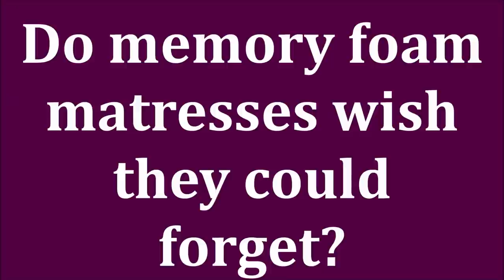Monthly Beauty Favorites & Fails September 2020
Happy Ocotober everyone! Monthly beauty favorites & fails videos are my favorite videos to watch & to film & September 2020 is just as fun for me! I'm excited to bring you the best drugstore makeup, hair care, Amazon skin care and this month fun drugstore nail care too! What did you find in September that you were loving? I'd love to hear from you in the comments!!

*Products Mentioned:
Lyte LED Anti-Aging Light Therapy
Dermapeutics Hyaluronic Eye Lift Serum
Imagine Dermatology Hydration Honey
Impress Press On Nails
Flower Beauty Quad EYeshadows
Huda Haze Obsessions in Purple & Kahki
LA Gril Palettes in Downplay & Playmate (Worn)
LA Girl Palette in Playtime
Revolution Pro Lustre Highlight (Worn)
Pixi By Petra Nuance Quartet in Sugar Blossom (WORN)
L'oreal Air Volume Mega Mascara (Worn)
City Beauty CIty Lips
City Beauty Skin Perfecting Daily Veil
Living Proof Perfect Hair Day Night Cap
Living Proof Perfect Hair Day 5 in 1 Styling Cream
Wet Brush Round Brush

*EBATES/RAKUTEN Get cashback for online purchases. My link gets you $10 & I get a referral perk. I've earned $100s

*Makeup Worn:
Revlon ColorStay Foundation for Normal/Dry in Ivory
ELF Bite Size Eyeshadow in Acai berry
Essence Soft Contour Lip Pencil in Sucker For Gray
Maybelline Lipstick in Blushing Pout

This has no impact on the cost to you the consumer. I link to products this way whenever possible, and it has no bearing on the products I choose to review or recommend because all products can have links attached to them, no matter what they are. I would link the products on Ulta/Sephora/etc website anyway as a means of connecting you to the products, so now it simply offers the potential for a slight financial benefit to me, which I greatly appreciate as I've not done sponsored videos. Feel free to use, or not use, the links provided.